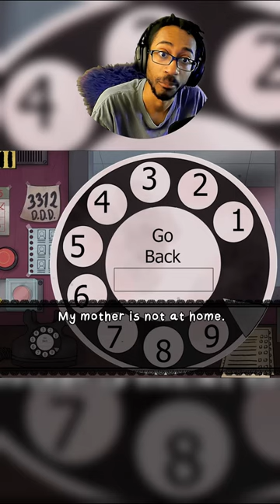That's NOT My Neighbor... You DON'T LIVE HERE!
who is this little girl that's pissing me off